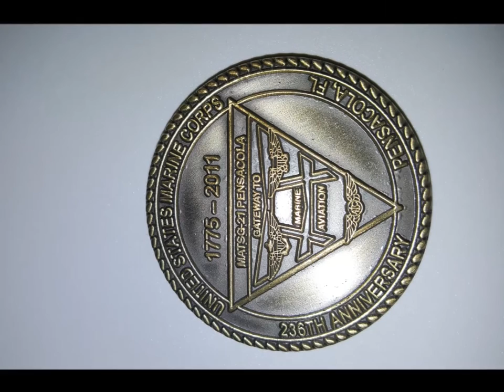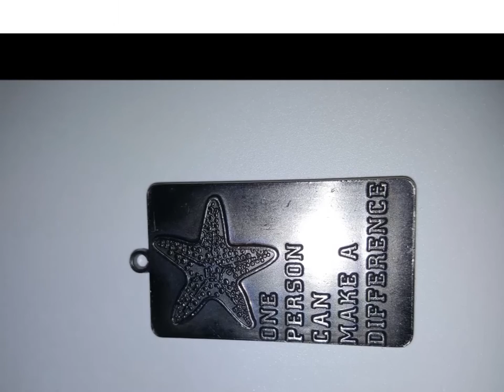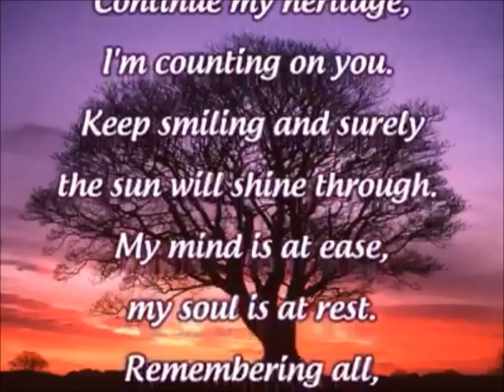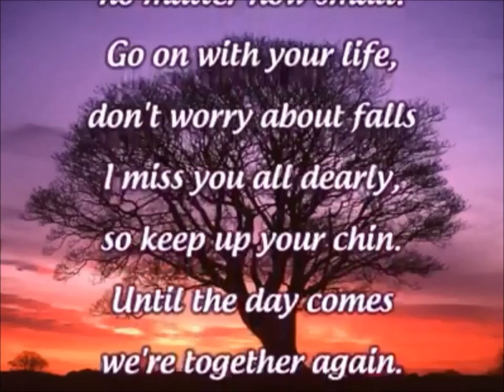Jaylon Travon Lee Walker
In loving memory of Jaylon Travon Lee Walker
Sergeant  Jaylon Travon Lee Walker, 24, of Garland , Texas was born on April 15, 1991 in Lafayette, and transitioned on Saturday, March 5, 2016 while fishing with his friends in Kailua Bay, Hawaii.
He grew up in Garland where he attended Lakeview Centennial High School and graduated in 2009.  Upon graduation from high school Jaylon attended San Angelo State University, where he majored in pre-med.   He recently earned the military rank of sergeant and was presented a Challenge Coin from General James F. Amos, 35th Commandant of the Marine Corps.
Jaylon’s attention to his mother, sisters, family and friends was legendary.  He took pride in the fact that he served 6 years with distinction as a Marine.  The core values and patriotism he learned in the Marines never left him, as friends and family will attest.
 Jaylon enjoyed playing Halo, fishing, surfing and spending time with his family and friends.  Jaylon always showed a caring and loving character towards anyone who approached him. His smile was impactful; maybe it had to do with his angelic charisma. He was a man full of questions and was always eager to learn. Sgt. Walker was a man who loved challenges and he was always willing to prove anyone wrong. Just as he was a man, he was also a child at heart. He laid his foot and took a stance when it was required of him to do so. Jaylon was true protector of whom he most loved and cherished… always at attention, waiting to take a hit for his loved ones. A True Hero!